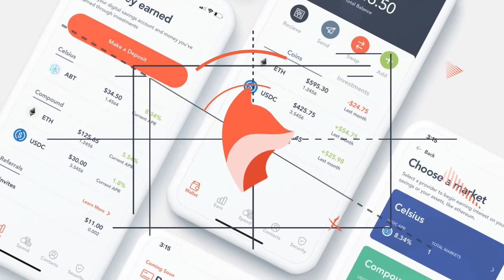Nicholas Merten On The Core Values of Digifox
What does Digfox stand for? Nicholas Merten goes over Digifox's 4 Core Values here, and what they mean to him as a Founder and CEO:

1. Equitable Financial Opportunity
2. Putting A Face To Finance
3. Open & Transparent Communication
4. Growing With Our Users